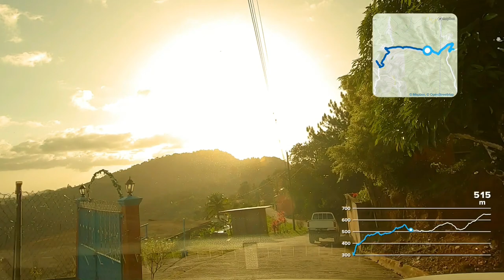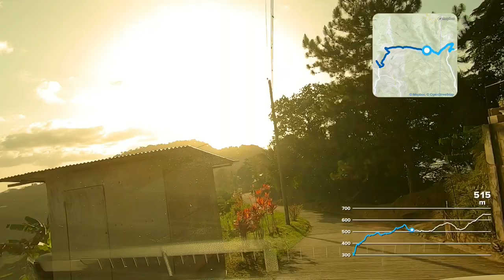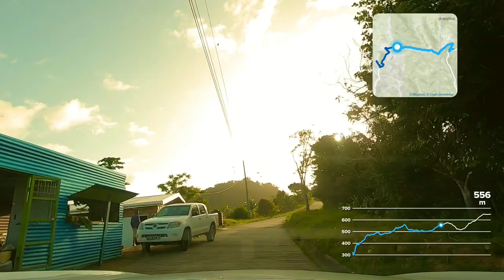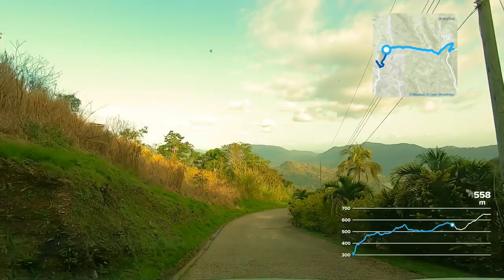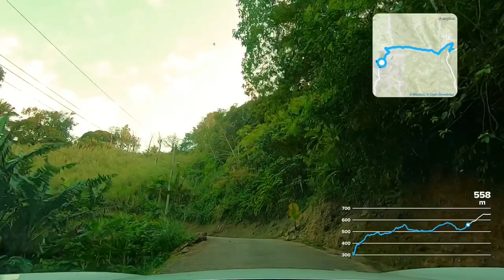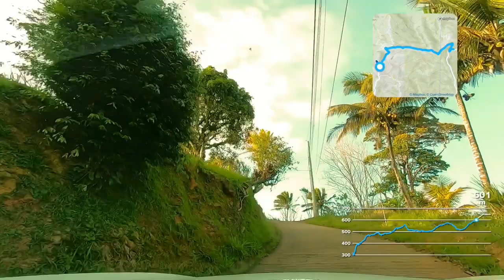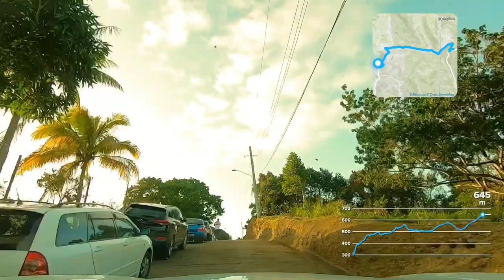Drive from Maracas to Paramin, Trinidad (April 2022)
Musician: Jeff Kaale